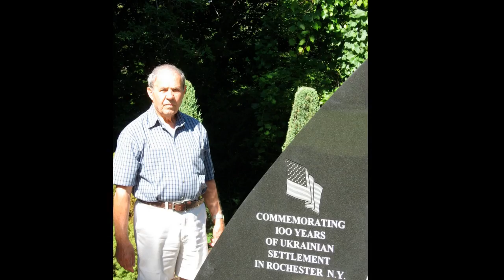Dmytro Jarema Memorial Video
Memorial Video for Dmytro Jarema